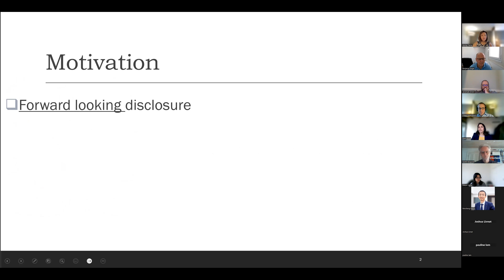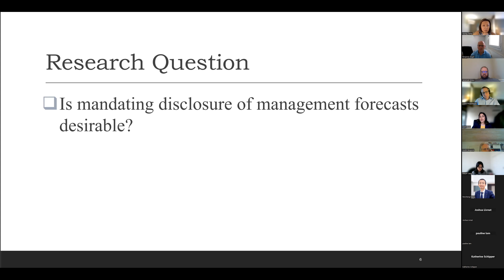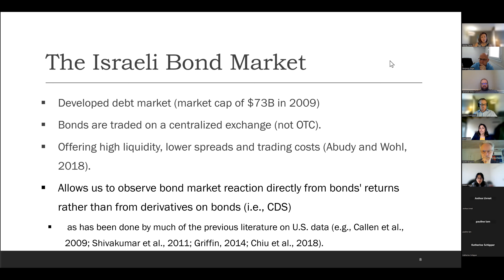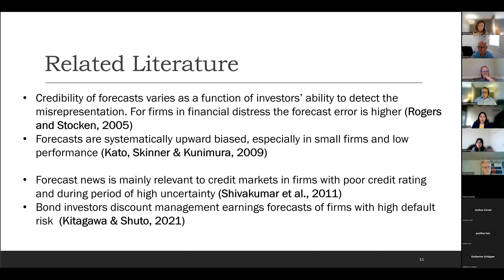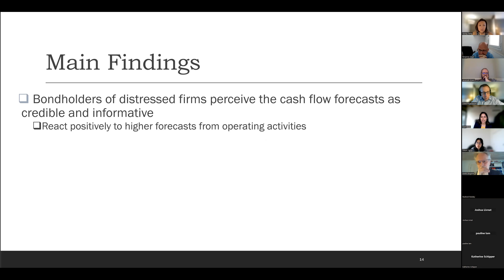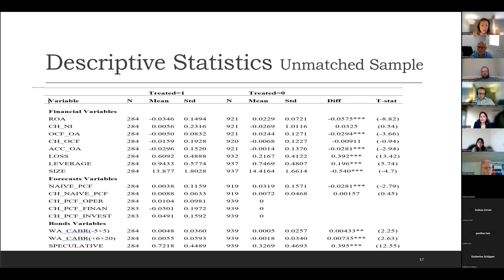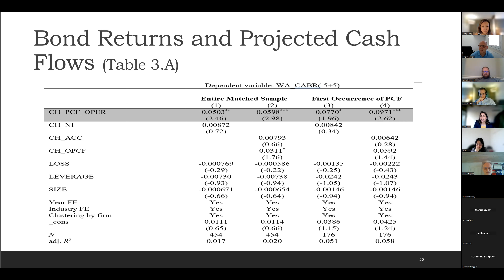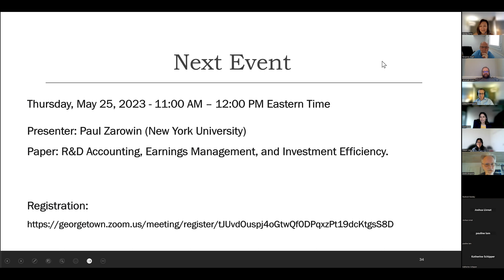The Accounting Design Project - Ruth Rooz and Ben Segal Ruth, May 18, 2023